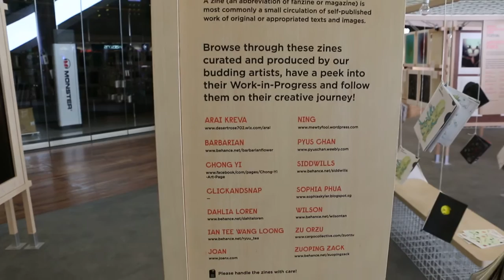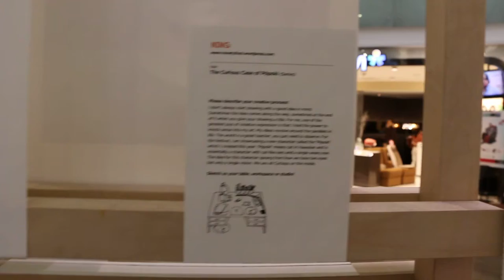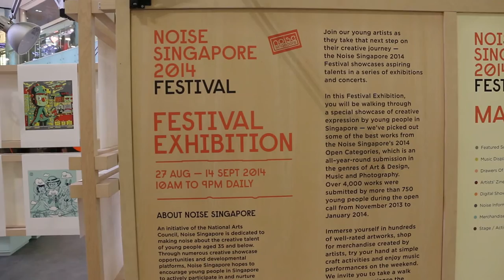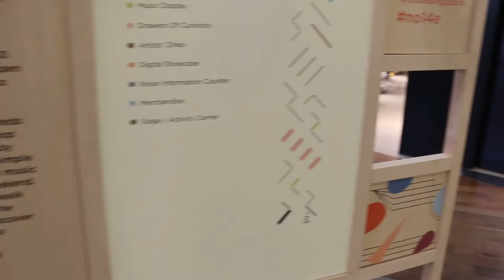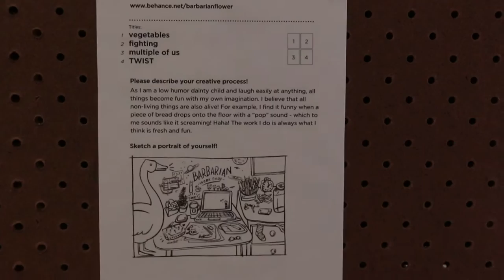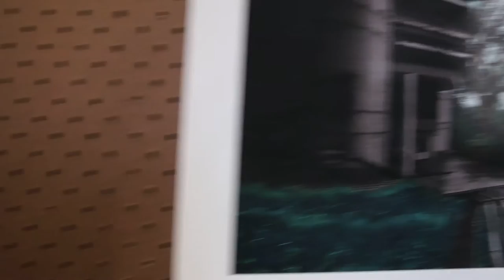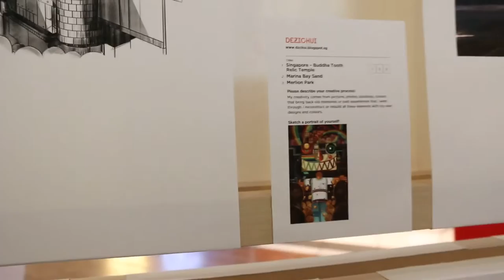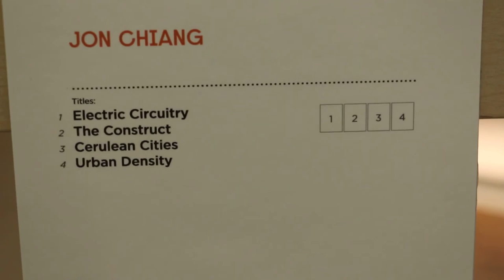Noise Singapore 2014 Festival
Good artwork and new ideas from the young artists. The audience appears to be young people.